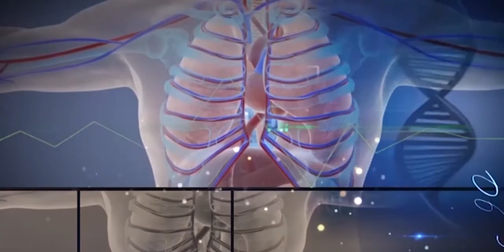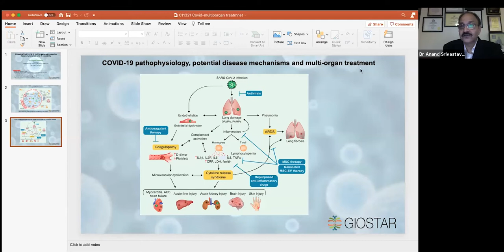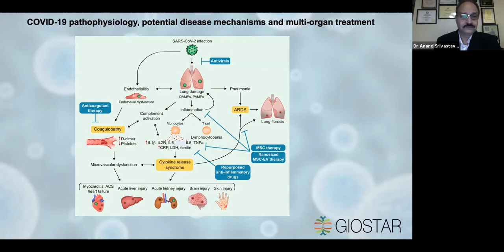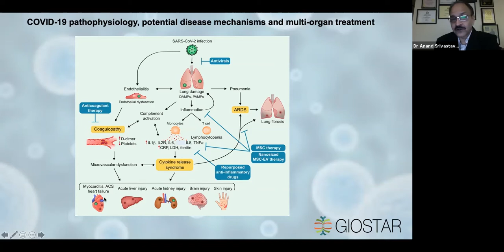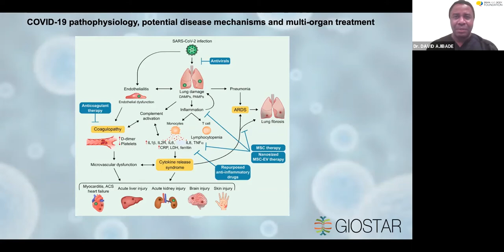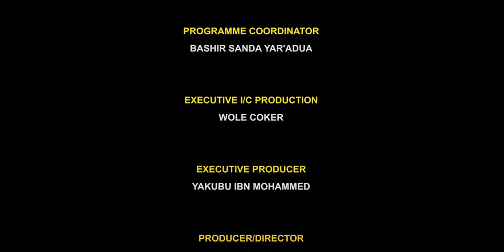STEM CELLS AND COVID (YOUR HEALTH IN YOUR HANDS)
The Use of Stem Cell to treat Covid 19 Survivors.